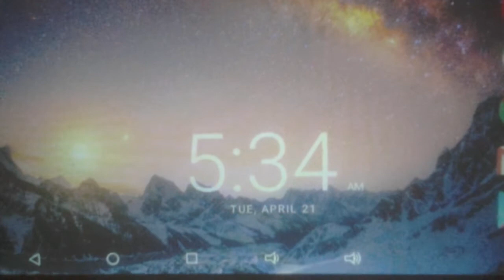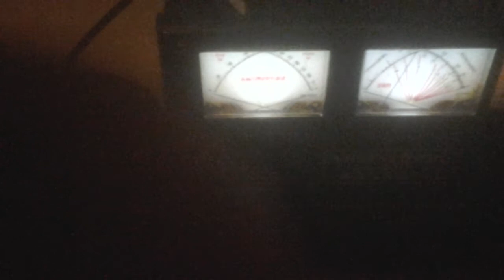T.T. 👊 😿 "C-Gay Say 😦 Full Cuntroll".!.😱 C-Script.👅😝🙌👑😇👮🎩👣🇺🇸.April 21, 2020